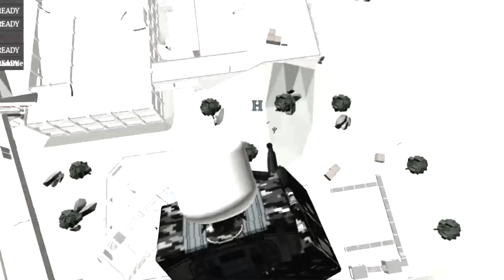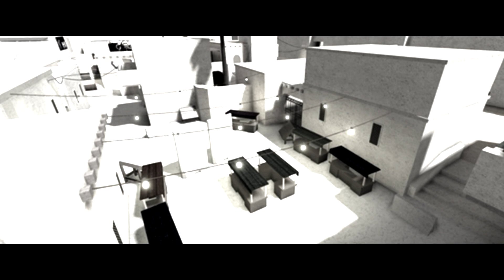AOT Season 4 Opening "My War" But it's phantom forces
this took longer than expected, hope you enjoy the video